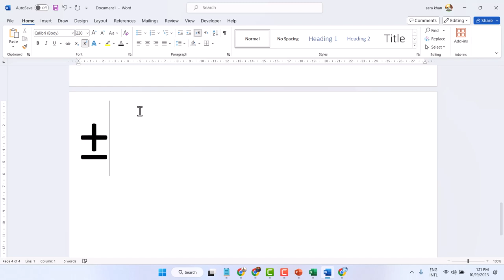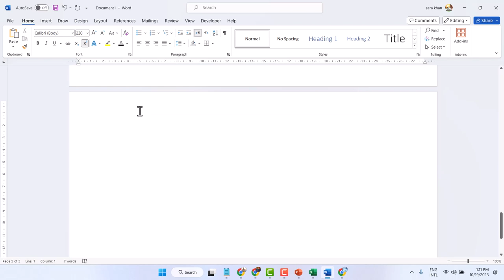How Type Plus Minus in Microsoft Word | Plus or Minus sign ± in Word, Excel, PowerPoint and Outlook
How Type Plus Minus in Microsoft Word